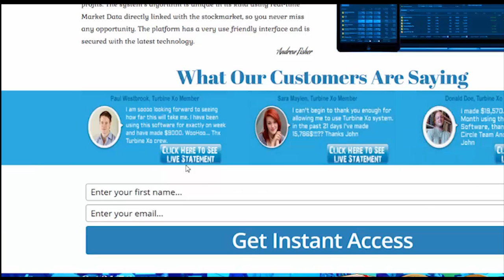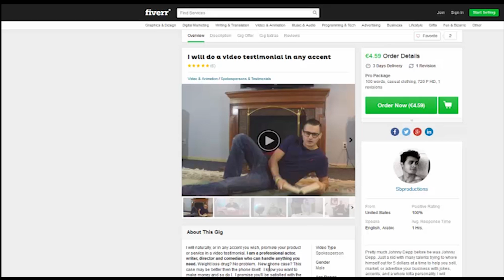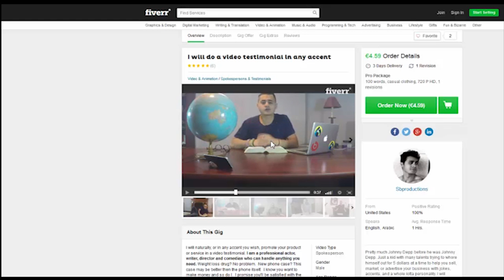SCAM ALERT!! - Turbine XO Scam Überprüfung